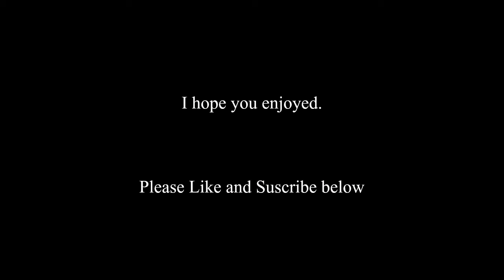"I don't like big amounts of risk." Interview with Elon Musk "Our Market Cap makes no sense."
Market Capitalization - The value of a company that is traded on the stock market, calculated by multiplying the total number of shares by the present share price.